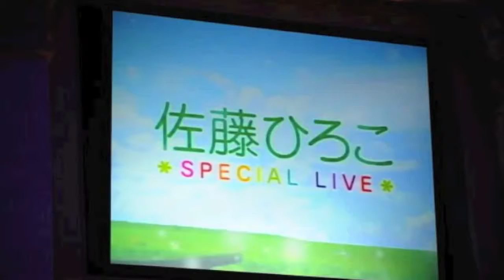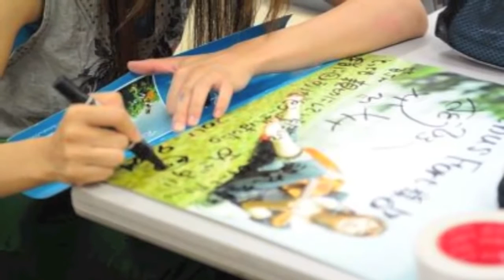おニャン子クラブwith国生さゆり「バレンタイン・キッス」cover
アカウントを一つにするためにアップし直しました。
カウント0からのスタートです＾＾

個人レッスン、ワークショップ、随時生徒さん募集！Skypeなどのビデオ通話を使って、全国どこからでも授業が受けられます！詳しくは【alto】ミュージックスクールのwebをチェック！

【手話歌】
ミュージックビデオではお馴染みの
『キセキ』サトウヒロコ
ライブではオケを使い、手話交えて歌っています。
今回はライブ映像！
なので、手話歌に興味がある方も是非歌ってみてね！

＠2018年10月28日壬生町健康福祉まつり♪

1981年12月8日／出身地：栃木県／血液型：A 型
趣味：パーカッション、空手、オセロ、麻雀
資格：手話検定5級、ヘルパー2級、着付け講師
好きなもの：猫、静かな人と静かな場所、チョコ

1998 年東京へ単身上京。その年 5 月から独学でギターを覚えると同時に曲を書き始 め、6 月にストリートライブデビュー。ストリートでのスカウトがきっかけで 1999 年 1st マキシシングル「17」で佐藤ひろことしてデビュー。 2004 年テレビ東京系ドラマ DeepLove の主題歌『愛が私を救ってくれるの』リリース。2010 年 SKE48 (Team S)「仲間の歌」楽曲提供。
サトウヒロコに改名後は、地元栃木県の「かんぴょう大使」「とちぎ未来大使」に就任。 プロレステーマソングへの楽曲提供、kissFM、 CRT 栃木放送などラジオジングル制作、楽曲提供。 2013 年 サトウヒロコに改名後初となるフルアル バム『キセキ』発売後は、47 都道府県ツアーを決行。
現在は、シンガーソングライターとしてだけではなく、ボイストレーナー、小学校中学校で音楽の授業や言葉の大切さのを教えに行く。

Media Information

★RADIO BERRY （エフエムとちぎ76.4MHz）
毎週水曜 20:55～ ON AIR
『サトウヒロコの即興ソングブック』

FM94.1MHz  / AM 1530kHz(県央) 1062kHz(両毛) 864kHz(県北)
毎週金曜 20:00～ ON AIR
『ヒロコとだいじのとちぎ偉人変人伝』